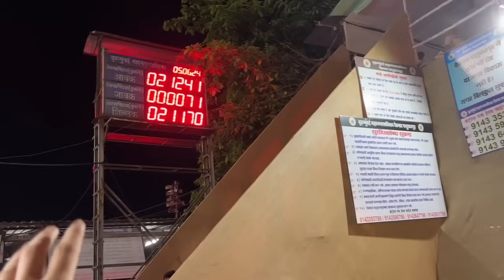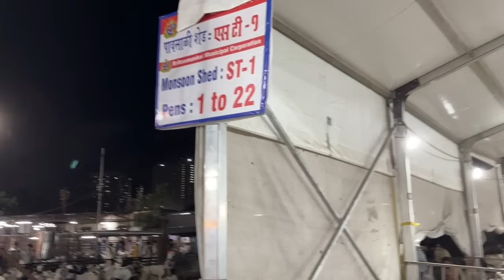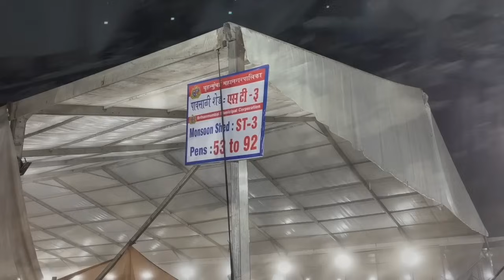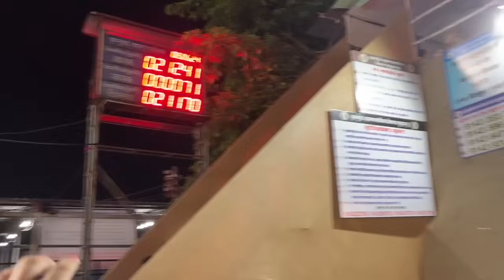Deonar Bakra Mandi Day 1 Night Latest Update 5 June 2024 | 14000 Hazer Se Bakra Lo Aur Qurbani Karo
biggest kota bakra mandi
bhiwandi bakra mandi
kalyan bakra mandi
sojat bakra mandi
kota bakra mandi
bhopal bakra mandi
jaipur bakra mandi
kokonbakra mandi
deonar tuesday update
deonar Friday update
deonar saturday update
deonar tuesday live update
deonar sunday update.
deonar live update
kalyan bakra mandi
kalyan mandi

Delhi bakra mandi
tonk bakra mandi
ajjmera galli bakra mandi

deonar bakra tuesday update
deonar bakra Friday update
deonar bakra lastest update
@Ruwhaid Shah

kalyan bakra mandi update Thursday
kalyan bakra mandi
kalyan live kongoan

kangaon bakra mandi
kangoan bakra live update
kangoan sojat bakra
kangoan sirohi bakra
kangoan Thursday Update
kangoan saturday update

bhiwandi bakra mandi
kalyan bakra mandi
sojat bakra mandi
kota bakra mandi
bhopal bakra mandi
jaipur bakra mandi
kokonbakra mandi
deonar tuesday update
deonar Friday update
deonar saturday update
deonar sunday update.
deonar live update
kalyan bakra mandi
kalyan mandi

Delhi bakra mandi
tonk bakra mandi